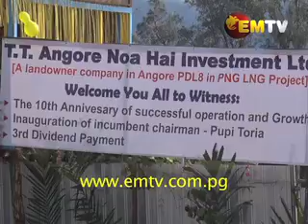Tabu and Teni Angore Noa Hai Investment Pay Shareholders 100% Dividends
Amidst the COVID-19 threat and the economic uncertainty, a landowner company in the PNG LNG Project has paid 100 percent dividends to its shareholders.

Tabu and Teni Angore Nao Investment Limited paid half a million to 223 shareholders this week in Angore Hela Province.

Company Board Chairman Pupi Toria says though challenges of business operations exist, profit is made with the business expanding its assets and properties.